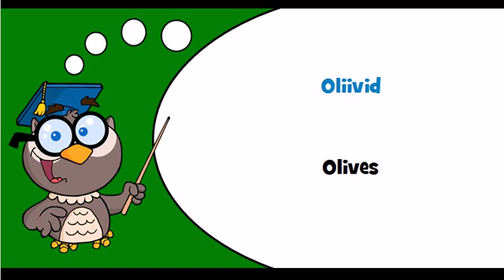Discover Estonian language Theme = Stone fruit